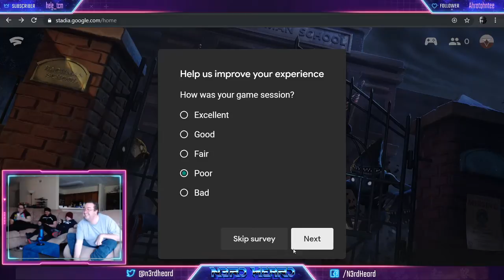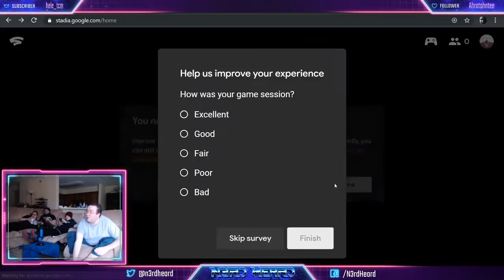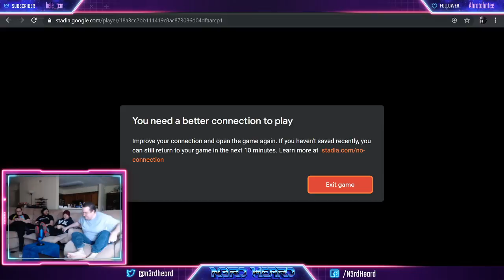Gylt | N3rds Converge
The gangs all here to try the Stadia exclusive, GYLT. We must find the Emerie!